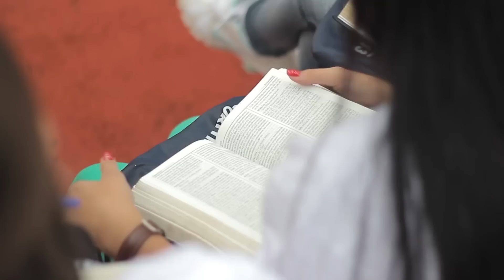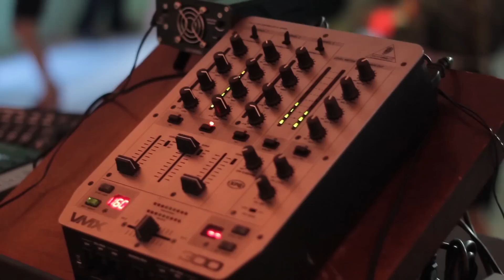Efy 2013 Curitiba